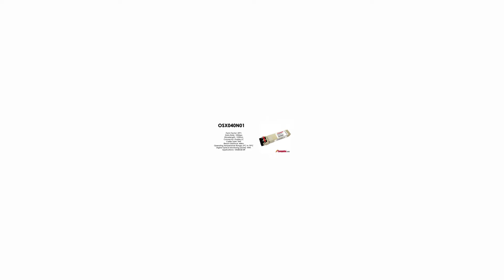OSX040N01 | Huawei Compatible SFP+ 10GBASE-ER SMF 1550nm 40km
Huawei Compatible Optical Transceiver, SFP+, 10G, Single-mode Module (1,550nm, 40km, LC)